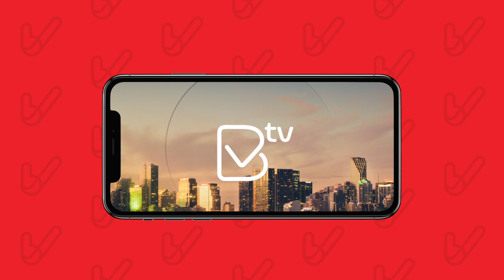GRANYA RECOMIENDA #9 / Controlar la Ansiedad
Controlar la Ansiedad. Mira lo que nos recomienda Granya González @granyagonzalez sobre este tema.

Granya Gonzalez,es Licenciada en Nutrición y Dietética con mas de 40 años de experiencia, egresada de la Universidad Central de Venezuela y Postgrado en la Universidad Simón Bolívar, es miembro fundador del Centro Nacional de Diabetes y creadora del reconocido Centro de Estética Granya Gonzalez en Venezuela, una institución dirigida al bienestar, la salud y la belleza. Su talento la llevo a ser una de las profesionales más reconocidas dentro de su gremio y llegar a ser panelista de salud de exitosos programas de televisión tales como «¡Que Mujeres!», «¡Te llego la suerte!» y «Vida y Salud», con una gran audiencia en Latinoamérica junto a destacadas figuras como Elba Escobar, Maite Delgado, Ines Maria Calero, entre otros. A su vez, Granya Gonzalez es actualmente Embajadora de la importante firma de belleza Lancome.

Entra en nuestro canal de Youtube y no te pierdas ninguna recomendación. granyarecomienda​​​ granyagonzalez​​​ bienvenidosvenezolanos​​​ bienvenidosvenezolanostv​